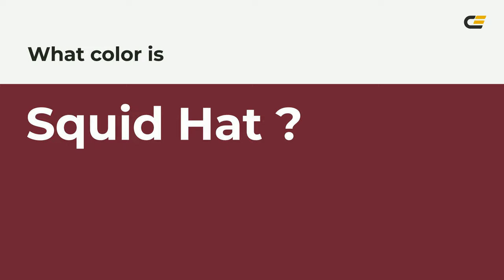Squid Hat color 6e2233 hex color - Red color - Cool color 6e2233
What color is Squid Hat ? 6e2233 hex color - Red color - Cool color 6e2233

Hex 6e2233 Color Code is also known as Squid Hat color.